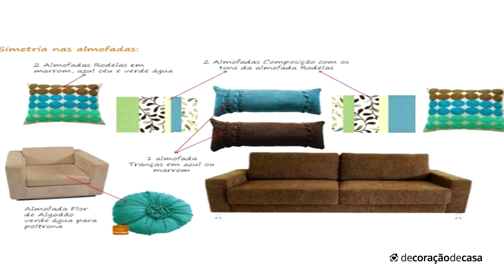ALMOFADAS E CORTINAS QUE COMBINAM COM SOFÁ MARROM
Hoje vamos falar um pouco do clássico sofá marrom!

Em interiores o uso da cor marrom é de praxe. Pensando nisso, aqui criamos uma lista de inspirações para combinar seu belíssimo sofá marrom com as mais variadas cores e tonalidades mostrando para você como criar um ambiente sofisticado, moderno ou clássico com o seu estilo! Confira!